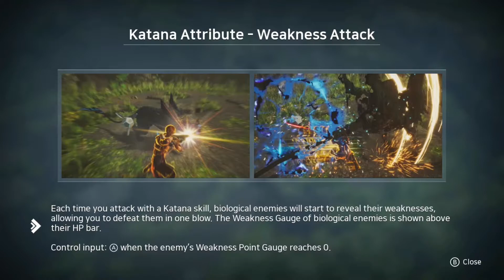Ultra Age (N. Switch) - Walkthrough (No Commentary) - Part 1